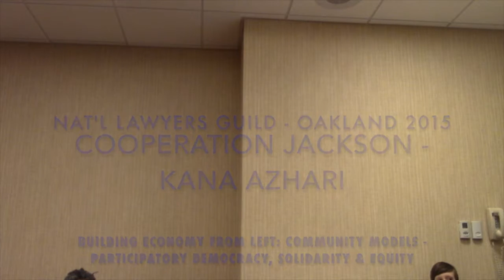Cooperation Jackson - Solidarity Economy-NLG pt 2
Kana Azhari - Cooperation Jackson - "Building Economy form the Left: Community Models of Participatory Democracy, Solidarity & Equity",  at Nat'l Lawyers Guild Convention, Oakland, Oct.  23, 2015